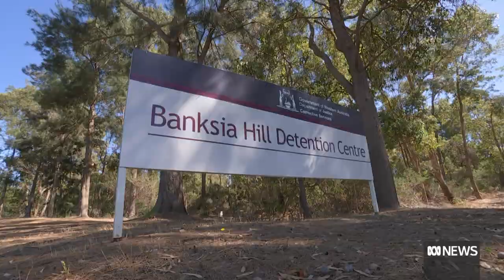WA Government admits not knowing how long detainees have been locked in cells | ABC News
The West Australian Department of Justice has admitted it hasn't kept 'accurate' records of how long some Banksia Hill detainees are being locked in their cells.

Under questioning by a parliamentary committee, the head of the Department said he couldn't reliably answer a key question, despite the State facing two lawsuits for unlawful detention.